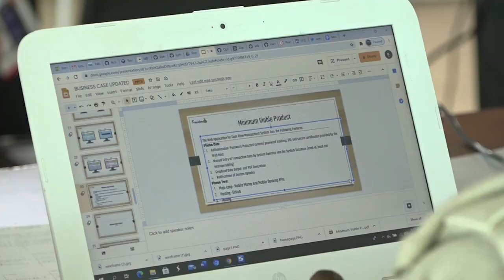There is no ‘perfect product’. Go to Market but continue improving your product - Primera Muthoni.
Primera Muthoni; a Products Specialist at MTN Uganda, Leading Innovator and Entrepreneur has today challenged young developers to always ensure that they execute a proper product roll-out plan because ‘Going to Market’ is as important as Product Development.

Primera Muthoni said this while delivering a mentorship session around Technology and Product Go to Market at the 4th day of the Women in FinTech Hackathon that is currently underway in Kampala, Uganda.

With over 10 years’ experience in Telecoms’ products develop and marketing, she shared special insights on when to roll-out a product, how to handle the first launch days and what happens thereafter with focus on the fact that there is no perfect product, and thus all products require upgrades from time to time.

“Not yet good enough to go to market? This is the story today. I have had my app in the market for six years. The day we went to market, it had like two, three features but we went to the market. We have been adding more features and functions all this time,” Primera Muthoni said.

She added: “I have SMSs that clock in my phone every hour. I have emails every single morning showing me statistics of the last seven days plus all sorts of notifications. This is because if there’s a problem with my product, I want to be the first person to see and know it. I am the owner of that product. I do not want the tech team telling me. I don’t want the developer telling me. I don’t want that stuff. I want to know and keep updated because I know that I can never create a product that is problem free completely.”

Organized by HiPipo under its Include EveryOne program in partnership with Crosslake Tech, ModusBox, Mojaloop Foundation and Level One Project, this women focused hackathon has participants conceptualizing and developing different financial inclusion products with special focus on women in areas such as payments, lending, saving, e-commerce, e-education and e-agriculture among others.

Minus the mentorship session, the fourth day of the Women in FinTech Hackathon had teams get introduced to the Level One Principle of Level 1 Principle of Scheme Design & Governance, tackled MVP (minimum viable product) details, and forex cross country use case. The hackathon will culminate in to the Women in FinTech summit on Friday 18th September.

Important Dates.
a) 12 September: Women in FinTech hackathon kicks off.
b) 14th to 17th September: Women in FinTech hackathon underway.
c) 18th September: Women in FinTech summit.

Ends.